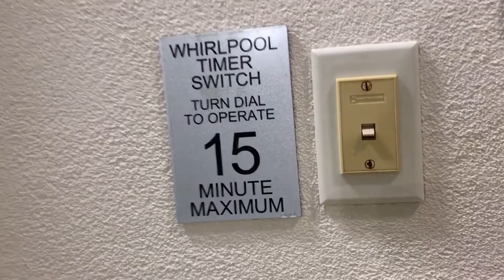JACUZZI| SWIM W/ A 5-MONTH OLD BABY💦HOT TUB FAIRFIELD INN & SUITES BY MARRIOTT| IMMIGRANT IN CANADA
Hot tub bath, night swimming in this hotel in our travel in Toronto! It's not only fun but very good therapy for tired muscles. Jacuzzi heats up to about 40 degrees C and it just soothes and relaxes you.